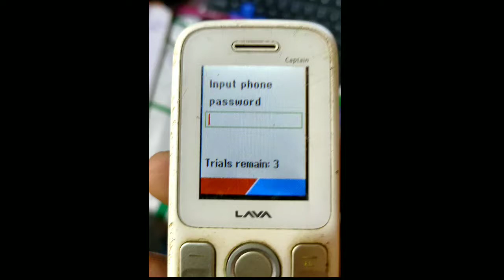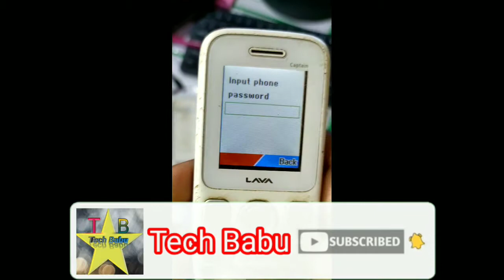Lava Captain Reset video